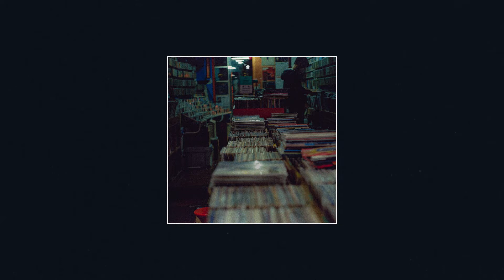[FREE] j dilla x joey badass type beat // all natural